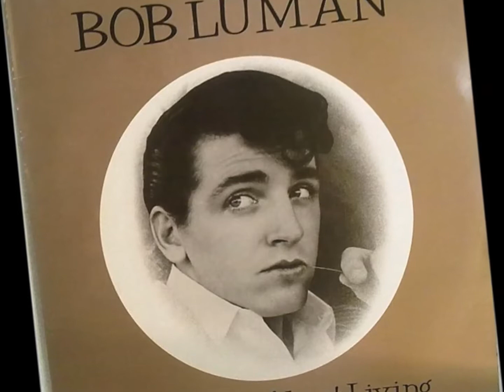Let's Think About Living - Bob Luman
B.Bryant 1960